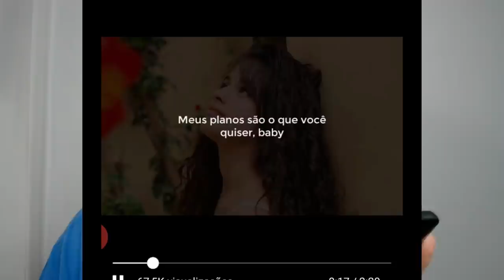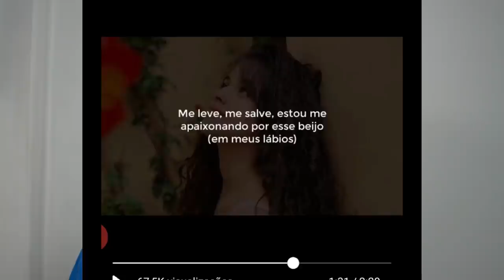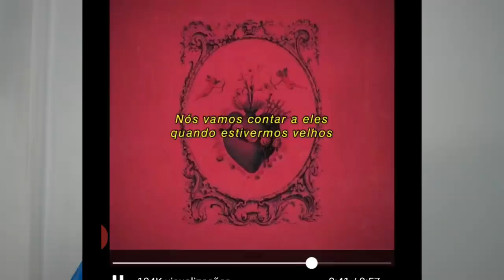CAMILA EXPÕE AMOR PROIBIDO POR LAUREN EM MÚSICA VAZADA!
CAMILA CABELLO EXPÕE AMOR PROIBIDO POR LAUREN JAUREGUI EM MÚSICA VAZADA!